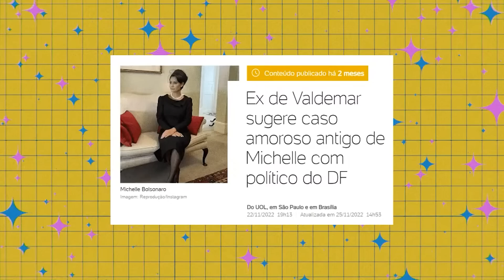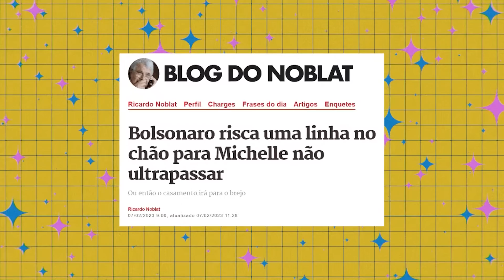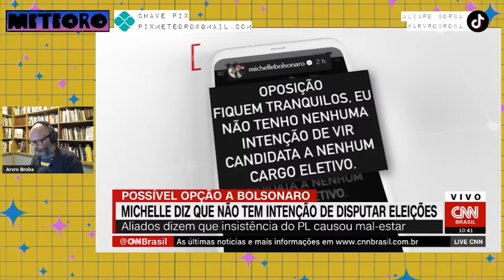"PEGUETE" DE MICHELLE QUER FAZÊ-LA PRESIDENTE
Michelle Bolsonaro disputando a presidência da república em 2026: trata-se de uma ideia que parece absurda nesse momento, mas só nesse momento. Ou não, é provável que seja só mais um balão de ensaio.